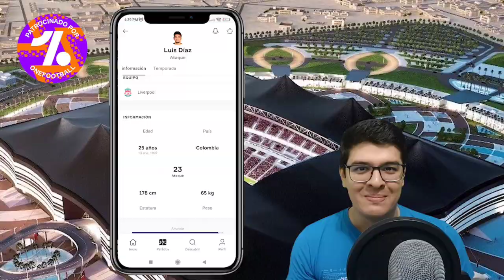Colombia 2 - 1 México 💣mundial sub 17, primeras del grupo, linda Caicedo conduce la clasificación.